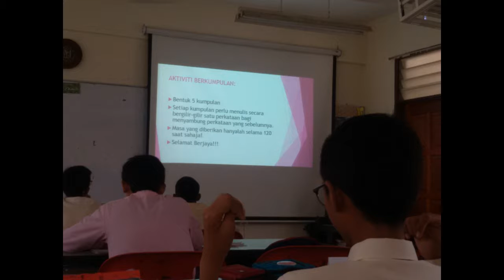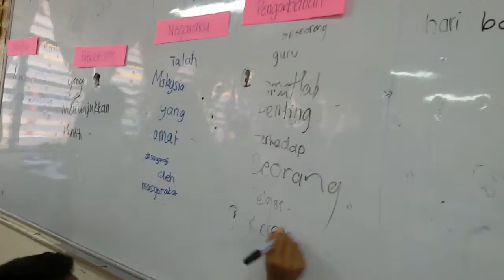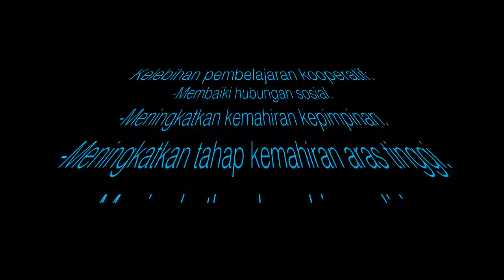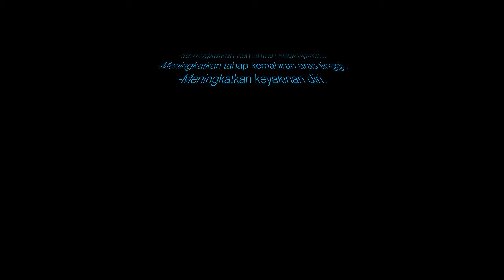ESEG5053 TEACHING METHODOLOGY